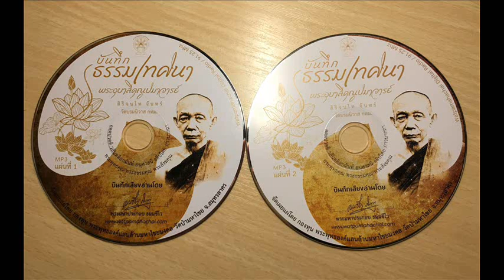บันทึกธรรมเทศนา พุทธคุณ กันฑ์ที่ ๖ ของพระอุบาลีคุณูปมาจารย์ (สิริจนฺโท จันทร์) วัดบรมนิวาส